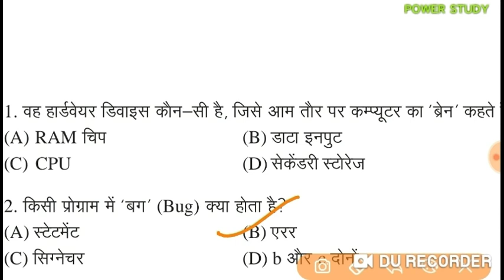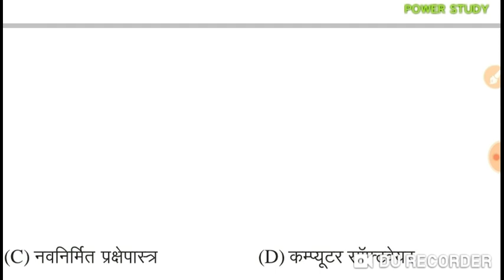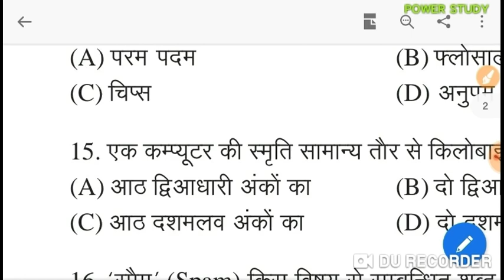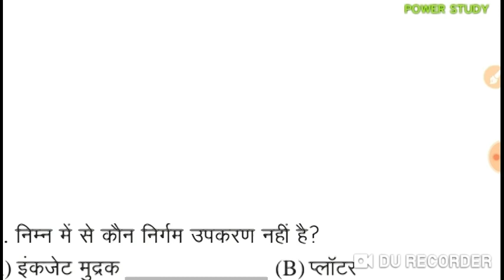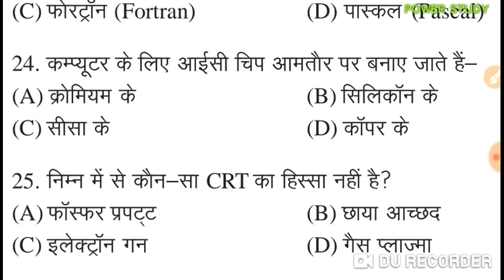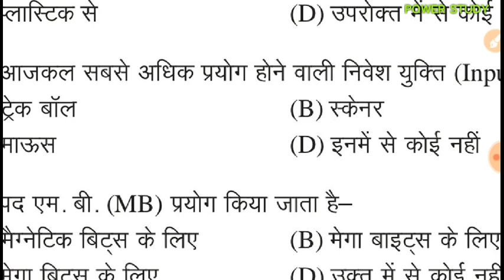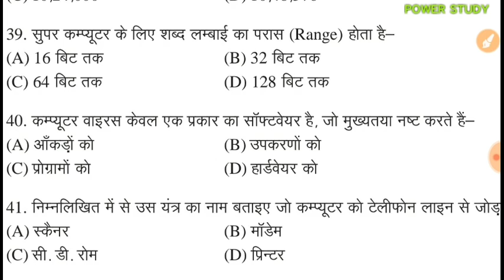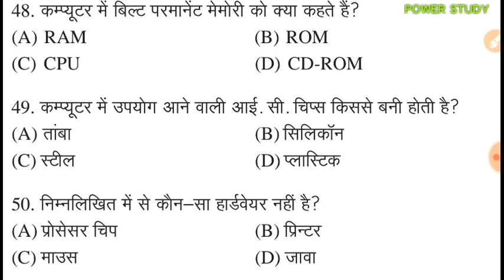COMPUTER MCQ(1)//For Junior Accountant,Cooperative Bank Bharti 2019//Computer Basic Fundamental MCQ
Cooperative MCQ(1)//सहकारिता//For 1st Grade Commerce and Junior Accountant/सहकारी बैंक
Rajasthan Co-Operative Bank Recruitment Notification 2019, Syllabus, Exam Pattern, Exam Dateराजस्थान सहकारी बैंक भर्ती 2019 | Rajasthan Recruitment 2019 | Bank Clerk, Banking Assistant Bharti
राजस्थान सहकारी बैंक भर्ती 2019 | Rajasthan recruitment 2019 | bank clerk & po vacancy राजस्थान को-ऑपरेटिव बैंक भर्ती 2019 | rajasthan co operative bank recruitment 2019 Ibps LDC,PO सहकारी बैंक भर्ती 2019// cooperative bank //bank Assistant //bank job //जिला सहकारी बैंक भर्ती 2019 RAjasthan upcoming bank vacancy in Rajasthan Cooperative Bank Recruitment 2018. vacancies manager,senior manager,banking assistant,computer programmer.
RAjasthan upcoming ba wasnk vacancy in Rajasthan Cooperative Bank Recruitment 2018. vacancies manager,senior manager,banking assistant,computer programmer.